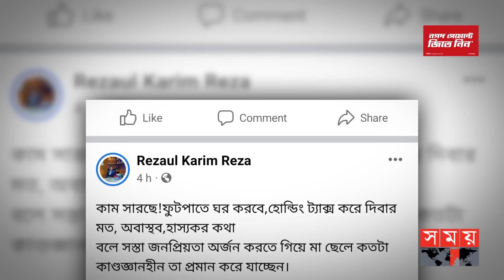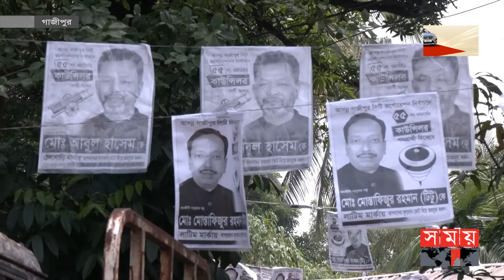ইশতেহার পাঠে মা পেলেন মাত্র ৩২ সেকেন্ড! | Jahangir Alam | Gazipur City Corporation Election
Somoy TV: t.ly/Se1z
Somoy TV Bulletin: t.ly/iqIq
Somoy Entertainment: t.ly/3dWC
Somoy Sports: t.ly/iASp
SOMOY TV ISLAMIC: t.ly/zU6a

Somoynews.tv: t.ly/Y7ab
খেলার সময়: t.ly/xJ5H
সময়ের গল্প: t.ly/EW3M
এ সময়ের বাণিজ্য : t.ly/m3ir

Groups:
Somoy TV (Official)✅: t.ly/ajiO
Somoy Entertainment✅: t.ly/8CLh
Somoy Business✅: t.ly/4xaJ